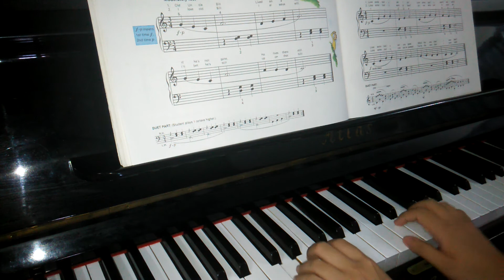Love Somebody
Alfred's Basic Piano Library Lesson Book-Level 1A